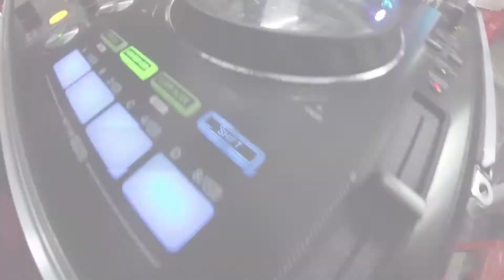Reception In The Jungle || Palma QBornes || 24.07.17